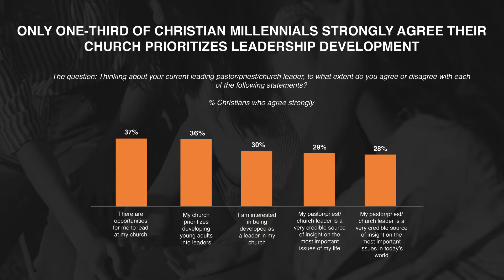Faith for the Future 3.0 (Promo 2) - Shoutout from Rev. Abel Cheah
In this shoutout video, we reveal one of the most pressing questions asked about church leadership in Malaysia and how 1,845 millennials responded to it. The result, while alarming, is key to how we move forward as a church to engage and retain our younger generations. Moreover, it is only one of the many important questions that we will tackle in our upcoming Faith for the Future 3.0!

If you are interested to see more, a preview of the report is out now!

There is so much more to uncover through our full report! Register now for only RM 50.00 to be part of the discussion during our event and also get your copy of the full report once the event is over.